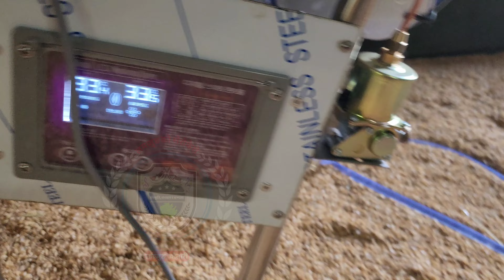13,000 कडकनाथ चल्ला ! OMG!!!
लमजुङको सेरोफेरो
लमजुङ चाैतारी